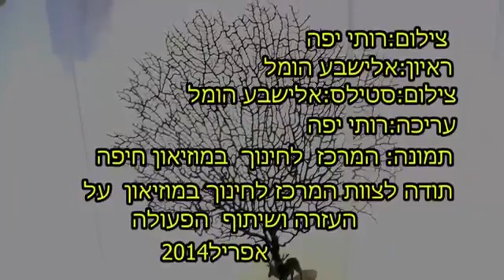תערוכת אמנות- שינוי מצב החומר באמנות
תערוכה שנערכה במוזיאון חיפה לאמנות.
אמנים משנים את מצב החומר ויוצרים אמנות